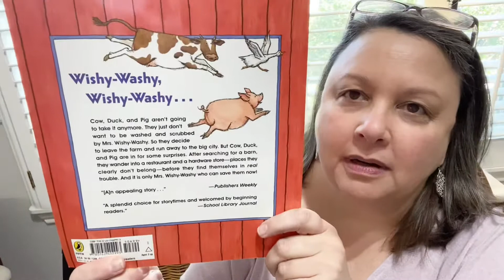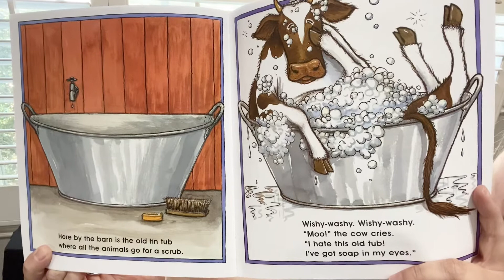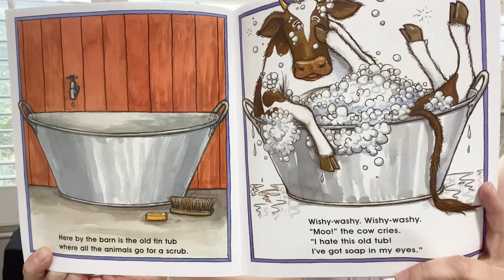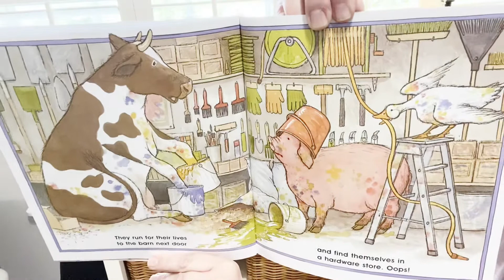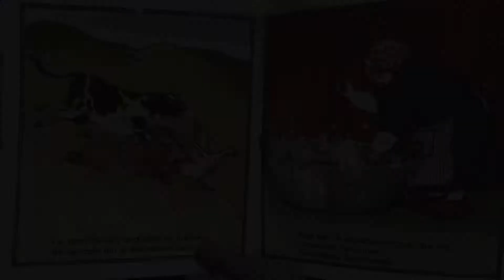Ms. Jill Reads: Mrs. Wishy-Washy’s Farm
Mrs. Wishy-Washy’s Farm written by Joy Cowley and illustrated by Elizabeth Fuller

Read by Jill Welch